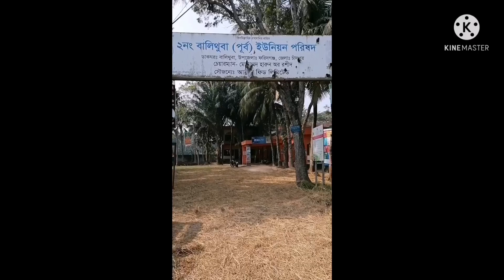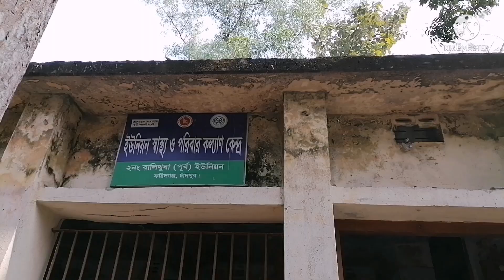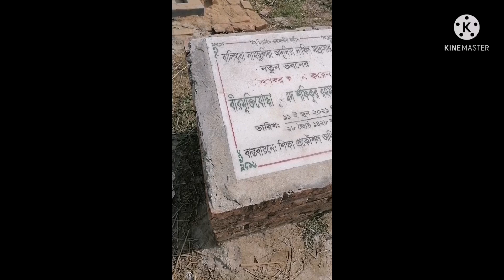বালিথুবা গ্রাম যেন একটুকরো সিডনি শহর। my beutifull village ।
syful food vlog
বালিথুবা গ্রাম যেন এক টুকরো সিডনি শহর।